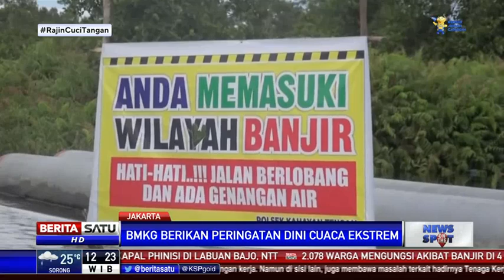BMKG 27 Wilayah Indonesia Dilanda Cuaca Ekstrem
BMKG memberikan peringatan dini kepada beberapa wilayah di Indonesia terkait perkiraan cuaca ekstrem. Terdapat 27 wilayah di Indonesia yang diprediksi turun hujan deras beserta petir dan angin kencang.